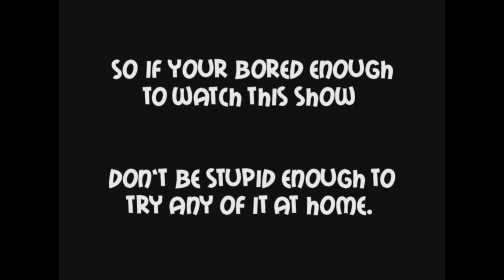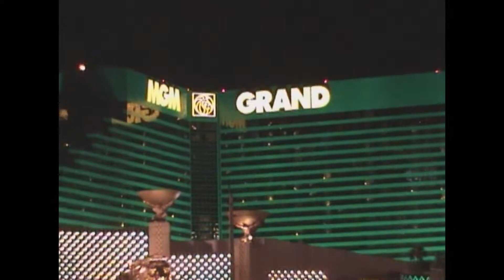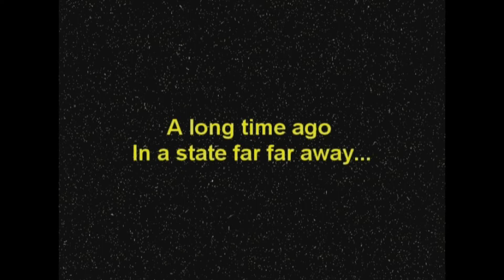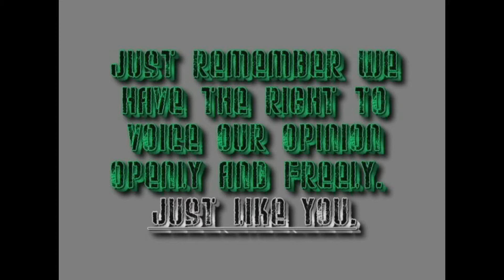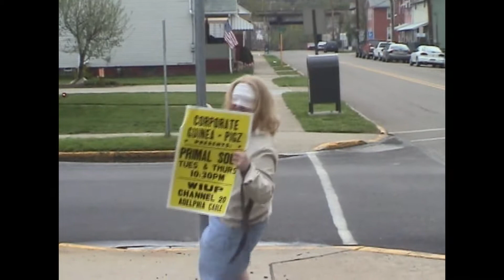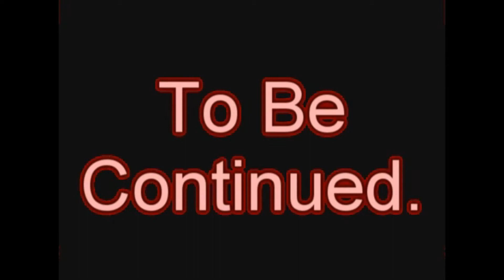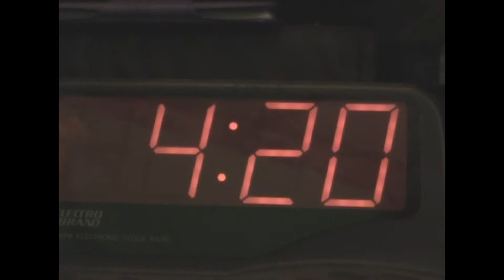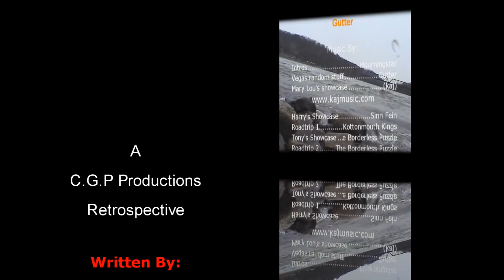Primal Soup Season 4 Retrospective Part 2